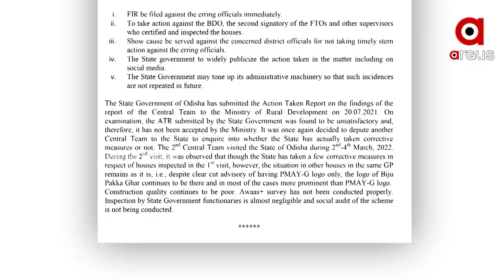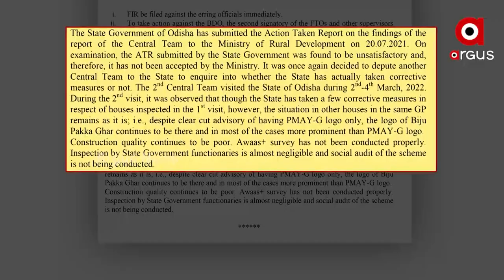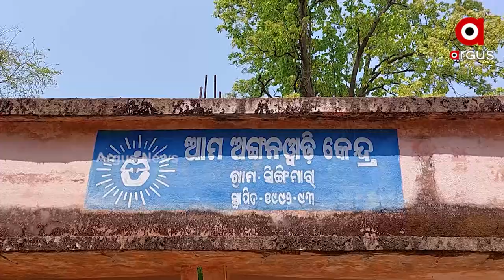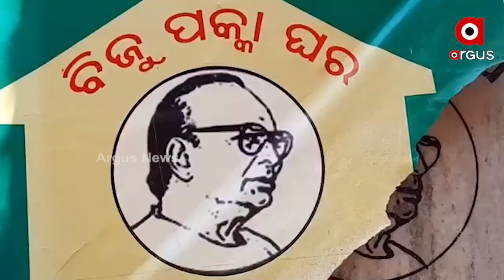Prime Minister Housing Scheme Scam by Corrupted Official of Odisha Government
The BJD government Truth were Revealed by Union Minister for Rural Development in Parliament. Yet BJD is reluctant to accept the corruption done in Prime Minister’s housing scheme scam